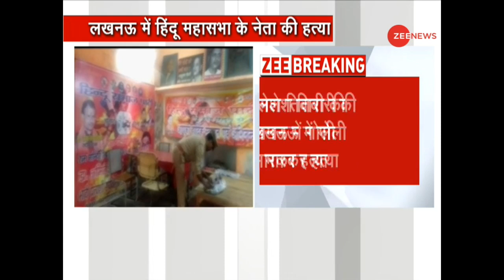Breaking News: Hindu Mahasabha leader Kamlesh Tiwari shot dead in Lucknow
Hindu Mahasabha leader Kamlesh Tiwari shot dead in Lucknow. To know more watch the video